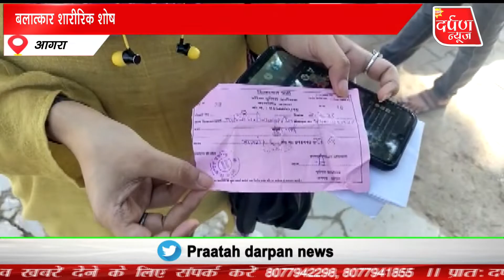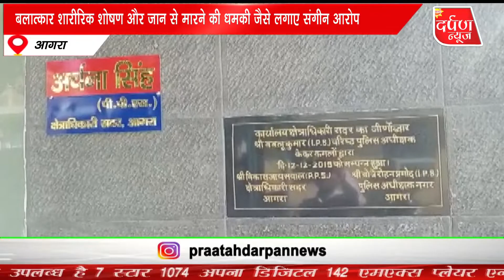सत्ता धारी विधायक की पुत्र वधू होने का दावा करने वाली महिला ने लगाई पुलिस से न्याय की गुहार।